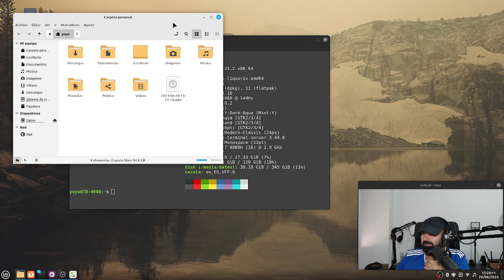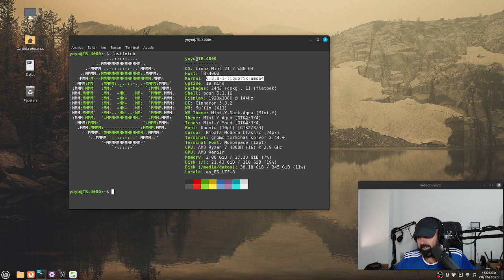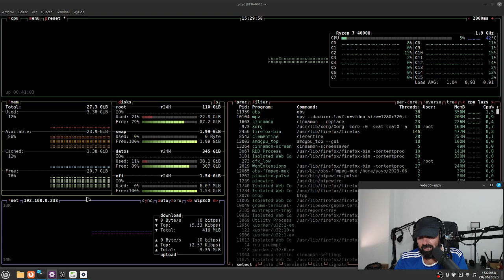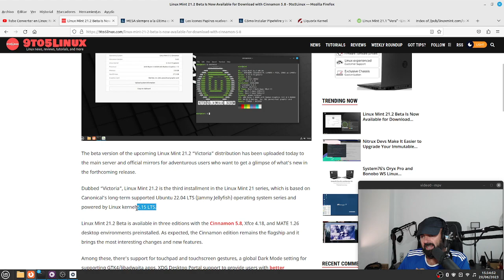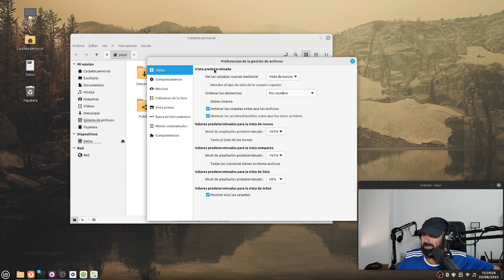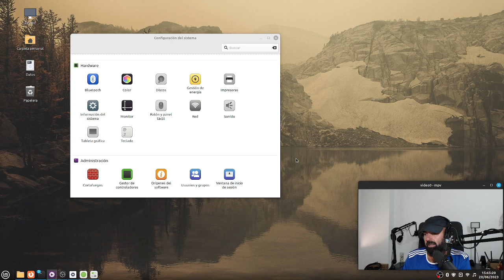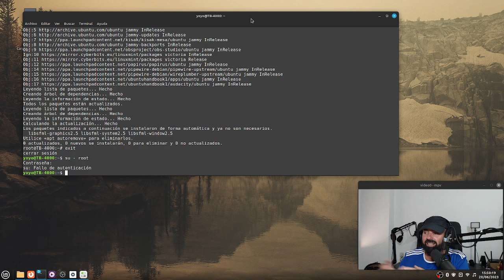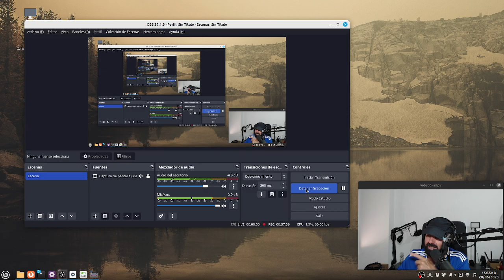Linux Mint 21.2 "Victoria" BETA (Cinnamon 5.8) La distro familiar sin prisas y sin riesgos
Ya está disponible la BETA de Linux Mint 21.1 en sus tres sabores, Cinnamon, XFCE y Mate.

La edición Cinnamon viene en su versión 5.8 con lo último de este escritorio. Recuerden que es una versión beta, apta para probar pero no para entornos de producción.

AVISO: Por error dejé el OBS configurado para grabar a 720p en vez de a 1080p, pido disculpas.

ENLACES:
- Linux Mint 21.2 Beta Is Now Available for Download with Cinnamon 5.8
- MESA siempre a la última con el PPA de Kisak (Ubuntu, Linux Mint y basadas)
- Los iconos Papirus vuelven a tener repositorio PPA para Ubuntu y basadas
- Cómo instalar PipeWire y WirePlumber en Ubuntu 20.04.4 LTS y dejarlos por defecto (tutorial Marzo 2022)